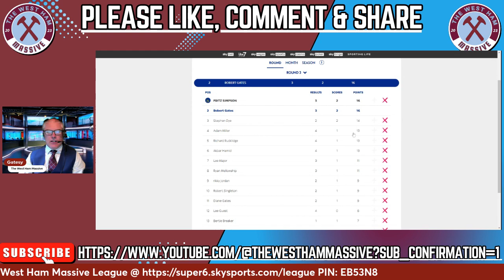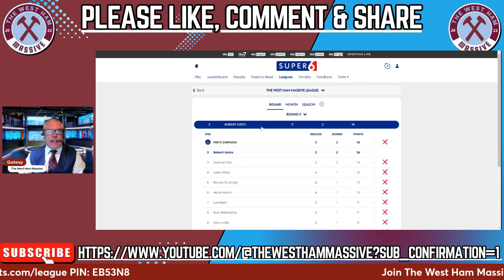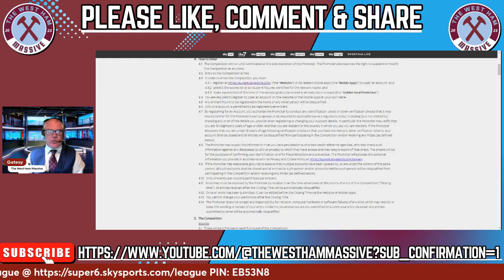SKY SPORTS SUPER 6 - MATCHWEEK: 3 | THE WEST HAM MASSIVE LEAGUE | PREMIER LEAGUE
Join The West Ham Massive League using PIN: EB53N8 & remember it's free to enter & you could win £250k but remember to read the T's & C's, over 18's only!